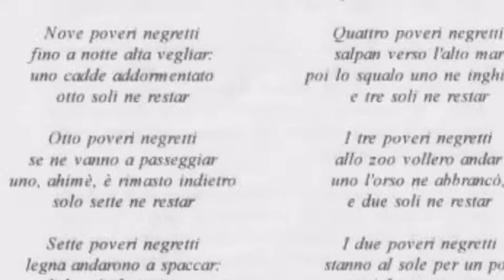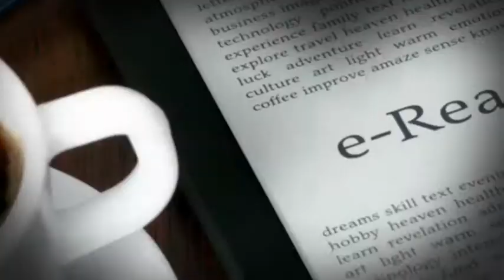Dieci piccoli indiani di Lorenzo Luca - Booktrailer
I ragazzi delle classi III A B C dell'Istituto Immacolata di Novara hanno partecipato al concorso per booktrailer promosso dal Bant.